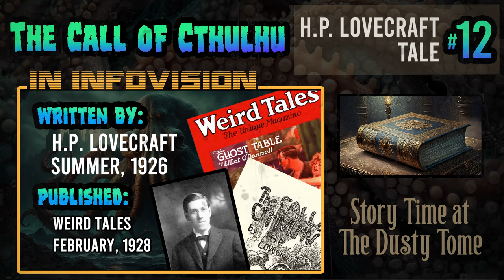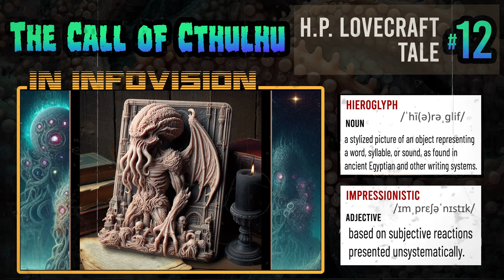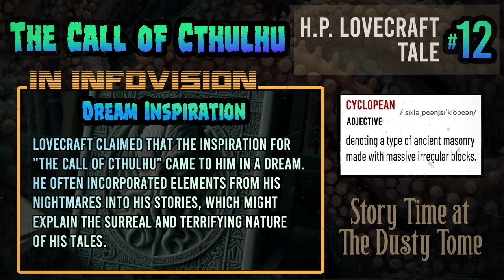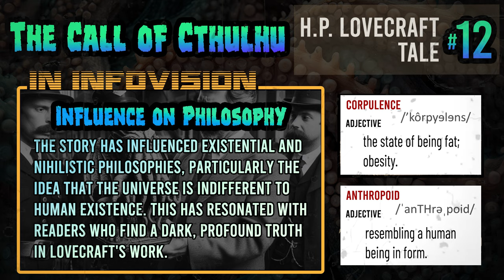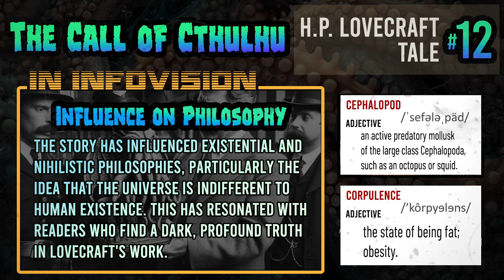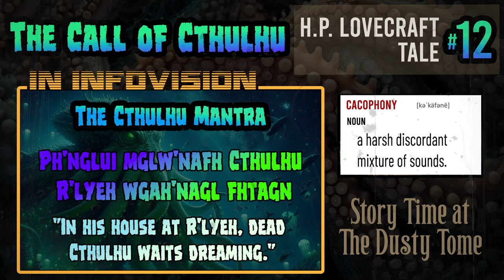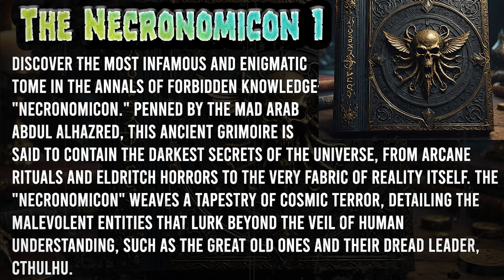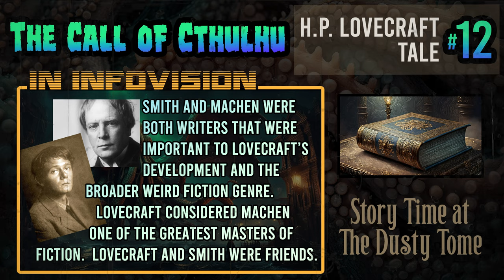The Call of Cthulhu - H.P. Lovecraft Tales of Horror #12 - IN INFOVISION!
Installment #12 of the creepy vibes of H.P. Lovecraft!  This one is the classic, and probably the most well known story of all of Lovecraft's work. 'The Call of Cthulhu" is such a fan favorite, we did our best to do it justice in that Dusty Tome way...  We really hope you enjoy it!